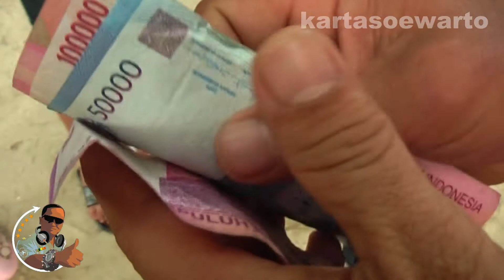Sailing To Kelor Island (Jazz Music)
Biosafe Bidadari Tour 2010

Video At :
Bidadari Island, Kelor Island,
The Seribu Archipelago Area,
Jakarta, Indonesia

By :
Suwarto Kartasoewarto Wartonet